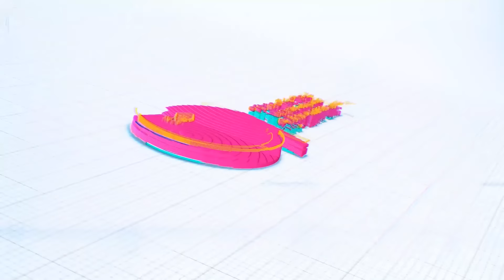ማህበረ ቅዱሳን ሀላፊዎች መታሰራቸው ተሰማ!"በየጊዜው ወጣቶች የምገብርበት የጦርነት ምዕራፍ መዘጋት አለበት " - አቶ ጌታቸው ረዳ